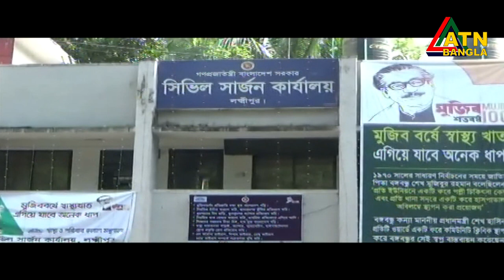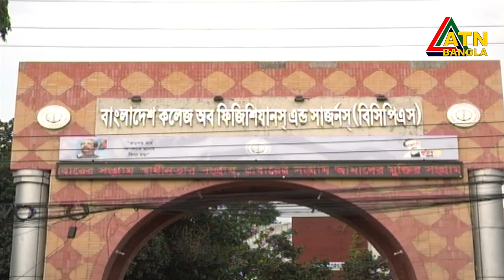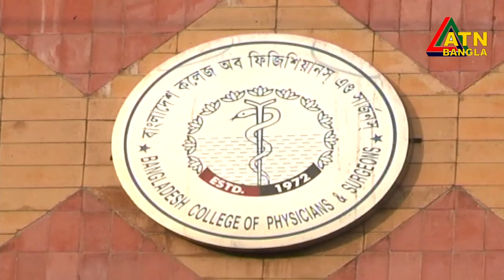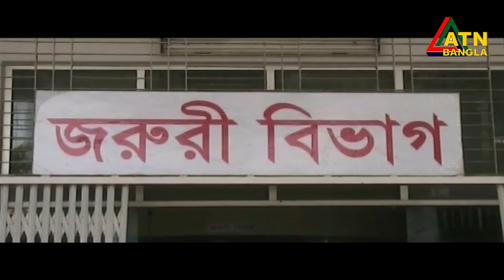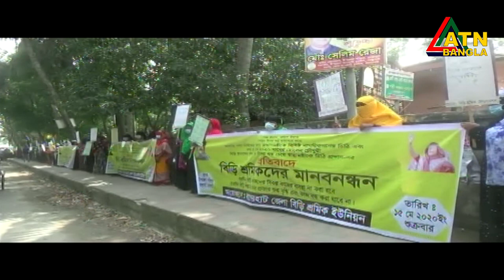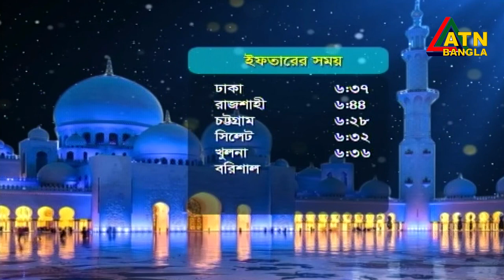এটিএন বাংলা গ্ৰামগঞ্জের সংবাদ | 15.05.2020 | ATN Bangla Gramgonjer News